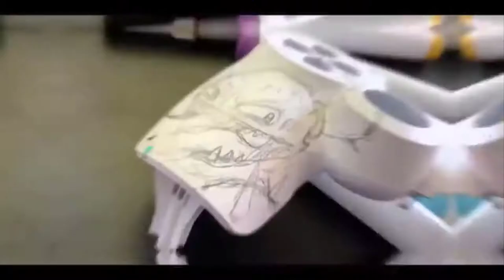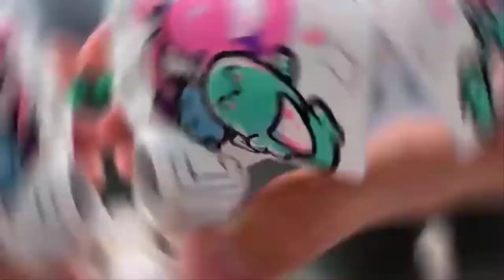ZHC is surprised by my gift to him!!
Created custom controller made for ZHC. Hopefully this will get him into the game.

Whatever You Make With Macaroni, I'll Pay For | ZHC Crafts
Customizing 1000 phone cases
Surprising People With $1,000,000 Custom iPhones, iPads, Cars And More

How President Trump and the White House reacted to Biden's projected presidential election victory
CNBC's Kayla Tausche joins "The News with Shepard Smith" to discuss how President Donald Trump reacted to the news that Democratic nominee Joe Biden was projected to win the 2020 presidential election.

Turn to CNBC TV for the latest stock market news and analysis. From market futures to live price
updates CNBC is the leader in business news worldwide.

Push This Red Button For $100,000
MrBeast
Unus Annus - Post Mortem Markiplier
ONEFOUR, DUTCHAVELLI & CARNAGE - BETTER (OFFICIAL MUSIC VIDEO)
ONEFOUR
Billie Eilish - Therefore I Am (Official Music Video) Billie Eilish
Extreme Hot vs Cold Hide and Seek Challenge! Last Girl To Survive Fire & Icy Pool for 24 Hours Wins
Collins Key
Making Charli D'Amelio A Skin Care Routine Hyram
ZHC
Ronaldo Messi Ibrahimovic Australia Lebron James Anthony Davis Bronny Junior, Zion Williamson, Michael Jordan, Kevin Durant
Donald Trump motorcade drives by supporters protesting US election results  Guardian News
Game Theory: FNAF Security Breach, I Know the BIG TWIST... I think The Game Theorists
Tri Nations 2020 | New Zealand v Argentina - Rd 3 Highlights SUPER RUGBY
Heartless ONEFOUR
Manchester United, Tottenham, Barcelona, PSG, Neymar, Coutinho, Liverpool, Manchester City, Australia, Scott Morrision, India, Punjabi, Hindu, Islam,
Trying Clothing Hacks To See If They Work
Among Us But Its A Reality Show 4 Laugh Over Life
DayZ video essay 1 - When early access is too early
SovietWomble
Stuck at NIGHT in CAPE YORK! Insane Recoveries, Trackside Repairs + BEST campsite in Cape 4WD 24-7 York!
Kendall Jenner's Guide to DIY Face Masks and Bronzed Makeup | Beauty Secrets | Vogue
Vogue, Kendall Jenner, Kris Jenner, Kim Kardashian, Kylie Jenner,
TONES AND I - FLY AWAY (OFFICIAL VIDEO)
Tones And I
Among Us Logic 8 | Cartoon Animation GameToons

I GOT PLASTIC SURGERY TO SEE HOW MY FRIENDS REACT?! (PRANK)
3,067,865 views•Nov 8, 2020

Alexa Rivera
This was definitely such a fun prank, their reactions were crazy!

@Brent Rivera
@Ben Azelart
@Dominic Brack

If you see this comment your favorite reaction! Love you guys :)

Barcelona v Real Betis | LaLiga 20/21 Match Highlights beIN SPORTS
Daniel Andrews eases restrictions in Victoria after ninth day of zero new COVID-19 cases | ABC
News
AMONG US, but with 1001 PLAYERS

W2S ROAD TO GLORY #2 - OUR GREATEST PACK SO FAR!!
Song - BamBholle BamBholle - Laxmii | Akshay Kumar | Viruss | Ullumanati
22 22 (Official Video) Gulab Sidhu | Sidhu Moose Wala | Latest Punjabi Songs 2020
VIDEO | छठ घाटे चली | Khesari Lal Yadav , Antra Singh Priyanka | Bhojpuri Chhath Song 2020
New Punjabi Songs 2020 | Bell Bottom | Baani Sandhu Ft. Mankirt Aulakh | Gur Sidhu | Latest Songs
Singer - Viruss